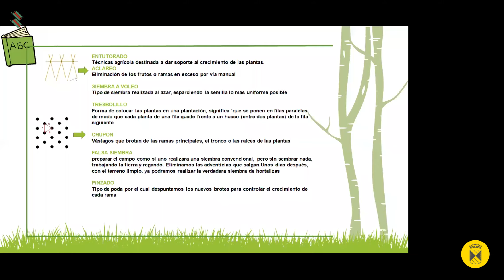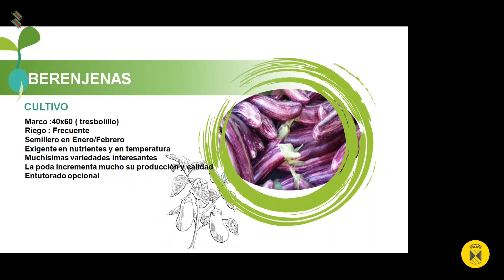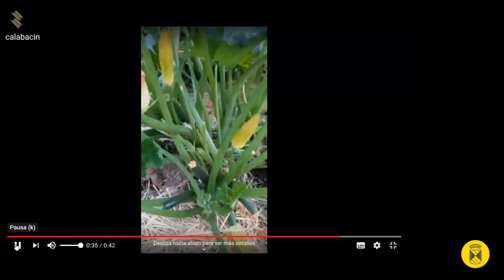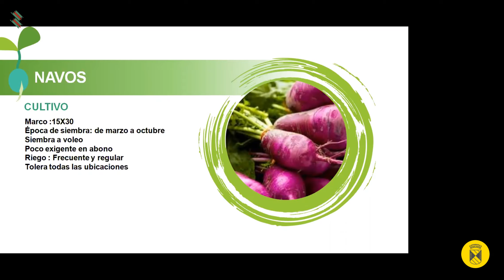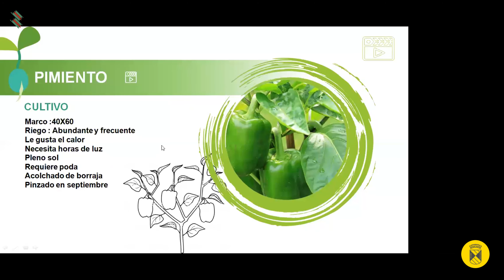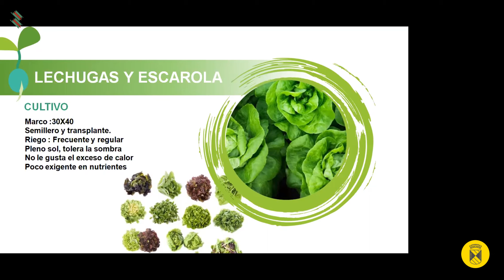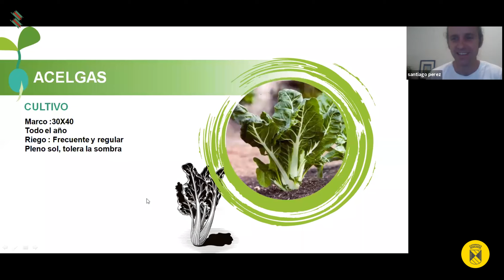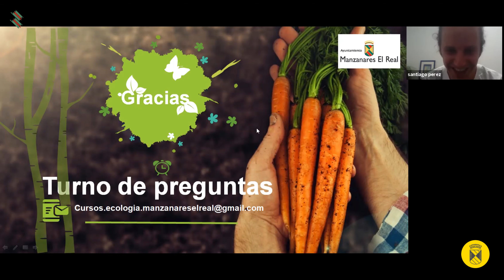Curso huerto ecológico clase 2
La delegación de Medio Ambiente y Transición Ecológica te invita a participar en el Curso Abierto: “Tu Huerta Ecológica en Casa”